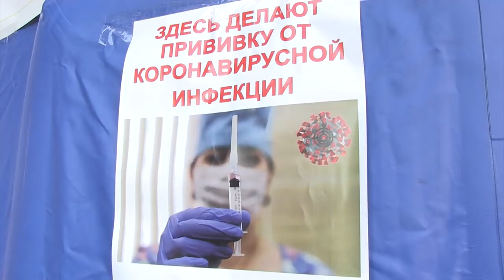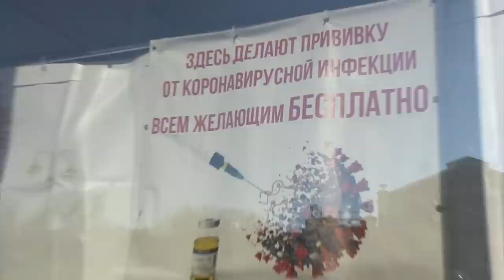Вакцинация. Жители Саратова о прививках от ковида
На сегодняшний день чуть более трети взрослого населения Саратовской области сделала прививку от коронавируса. Такие данные на заседании координационного совета сегодня озвучил глава регионального минздрава Олег Костин.

По его словам, введение обязательной вакцинации от ковида для отдельных категорий граждан и QR-кодов подстегнули жителей в стремлении сделать прививку.

Как саратовцы относятся к прививкам от коронавируса? Что стимулирует горожан посещать пункты вакцинации? Почему противники прививок продолжают не верить в отечественные вакцины?

С такими вопросами на улицу областного центра отправилась съемочная группа "TVSAR" (видеопроект ИА "Взгляд-инфо").